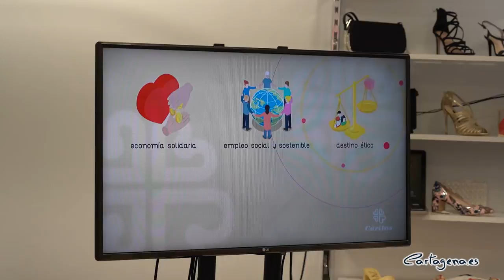Abre la primera tienda Moda Re de Cáritas en Cartagena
Cáritas Diócesis de Cartagena ha abierto su primera tienda Moda Re- en Cartagena. El nuevo comercio de ropa y complementos de segunda mano se encuentra en la calle Santa Florentina, 6 y ha sido inaugurado y bendecido por el Obispo de Cartagena, José Manuel Lorca Planes, y la alcaldesa de Cartagena, Noelia Arroyo.

El  proyecto apuesta por un espacio de consumo sostenible reutilizando bienes de segunda mano y al mismo tiempo favoreciendo la inserción de personas en riesgo de exclusión social. Además, los ingresos del establecimiento se destinarán a iniciativas de formación e inclusión laboral de colectivos vulnerables atendidos por Cáritas.

“Esta tienda de Moda Re- de Cáritas es un ejemplo del doble compromiso de Caritas y sus voluntarios con las personas y con el medioambiente. Respetando y reaprovechando las cosas se ahorra dinero, pero también se aprende a respetar el esfuerzo que ha costado conseguirlas y a las personas que no pueden comprarlas. Antes lo común era heredar ropa de los hermanos y aprovechar las prendas en las familias”, ha manifestado la alcaldesa, Noelia Arroyo.

Arroyo sostiene que “la ropa que ya no nos gusta o ya no nos sirve, está mejor en manos de Cáritas, porque eso significa dar una segunda vida a las prendas y ayudar y dar más facilidades a la vida de muchas familias con escasos recursos”.

Moda Re- es una iniciativa empresarial impulsada por Cáritas y destinada a la promoción de la economía social y solidaria a través de la reutilización, el reciclado y la venta de ropa usada, con el objetivo principal de generar empleo social y sostenible.

La tienda Moda Re- ha sido creada con una imagen moderna y actual, que quiere romper con los estereotipos que se asocian a las tiendas de segunda mano.  Actualmente trabajan tres personas en situación de vulnerabilidad, siguiendo los exigentes protocolos de limpieza, desinfección y control de accesos implementados tras el estallido de la COVID19. Se trata de la primera tienda en la Región y la número 105 en España.

A raíz de la crisis sanitaria, Cáritas viene trabajando por enfatizar especialmente el valor de estos proyectos enmarcados en la economía social y solidaria. Una importante apuesta por el comercio de proximidad y la generación de puestos de trabajo a partir de procesos de recuperación.

“Es  momento,  como  sociedad,  de afrontar  la  reconstrucción  social,  vivir  con  conciencia  social  y  que  ésta repercuta  en el  consumo.  La  crisis  que  estamos  sufriendo  ha  golpeado duramente  a  los  colectivos  más  vulnerables, y las  personas que compran en Moda Re- ayudan a estos colectivos poder salir de esta crisis”, ha dicho el Obispo de Cartagena, José Manuel Lorca Planes.

El proyecto textil se basa en una economía circular que respeta y cuida las personas y el medio ambiente, algo que se hace más necesario que nunca para trabajar por la concienciación de la reutilización de la ropa, ya que una de las metas prioritarias en el marco de los Objetivos de Desarrollo Sostenible (ODS) de la Agenda 2030 de Naciones Unidas, es el consumo y la producción responsable.